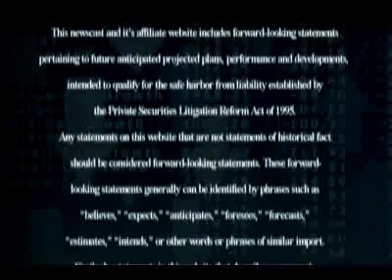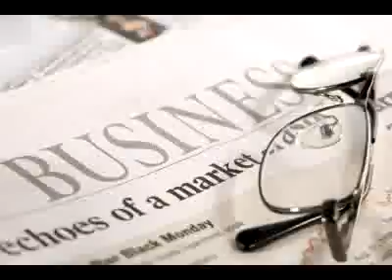Quality Stocks Daily Video 7/8/2008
I'm Vanessa Ramirez, and for Tuesday July 8th we're bringing you the latest news from around the markets.

(HEADLINE NEWS)

Today's headline news are brought to you by Hybrid Technologies, Inc. (HYBR.OB). Hybrid Technologies, Inc. (HYBR.OB) is committed to using its resources for the development and marketing of lithium-powered vehicles and products, as well as commercial and residential properties. The Company has successfully converted scooters, bicycles, mopeds, motorcycles, cars and homes into zero-emission, lithium-powered vehicles and facilities.

Market  headlines are brought to you by Medefile International, Inc. (MDFI.OB).Medefile International, Inc. (MDFI.OB) is focused on developing technologies and services that assist clients with the collection, management, and distribution of key health data including medical records and images.

The QualityStocks.net Daily Newsletter would like to highlight Zynex Medical Holdings Inc. (ZYXI.OB) as our "One to Watch" up 2.44% with over 93  thousand shares traded.

Headquartered in New York City, Advanced Battery Technologies, Inc., (ABAT) develops, manufactures, and distributes rechargeable Polymer Lithium-Ion (PLI) batteries. Founded in 2002, they trade on the NASDAQ as part of the Industrial Electrical Equipment industry. Their current market capitalization is $254.40 million dollars.

India Globalization Capital Inc. (IGC) up point 20% with over 27 million shares traded.

And that's our newsmakers, Stay tuned right here to QualityStocks Daily Newsletter for the latest news from small cap to large cap, and everything in between by QualityStocks.net. Where performance is tracked daily.

"Please be sure to see our Disclaimer on the QualityStocks.net site.

Thank you for tuning in, I'm Vanessa Ramirez, Have a great day and we'll see you tomorrow, right here on The QualityStocks Daily Report.